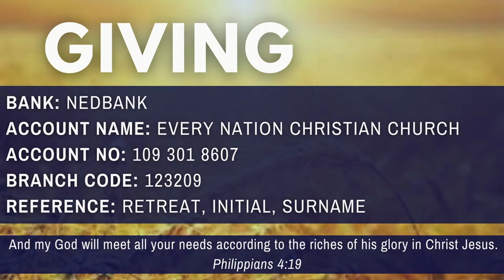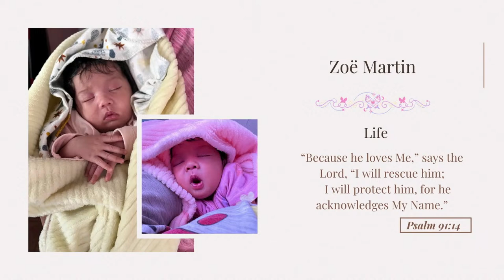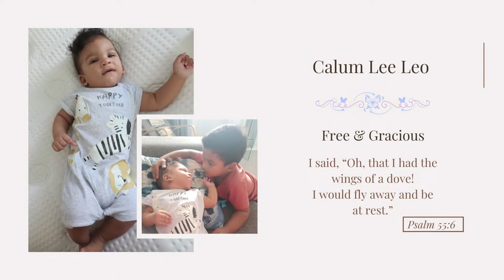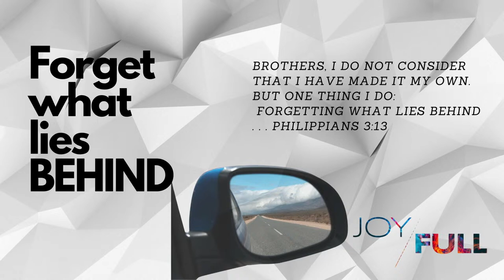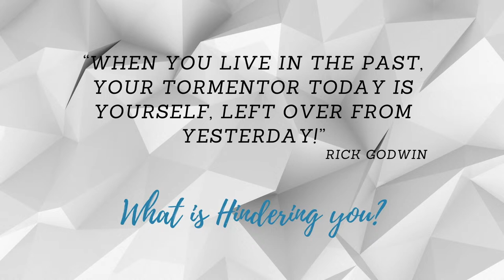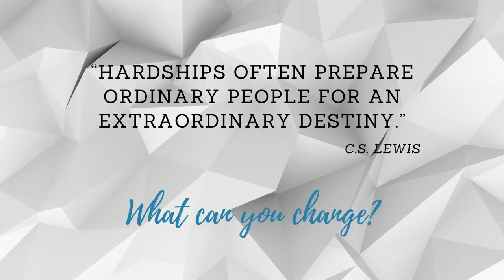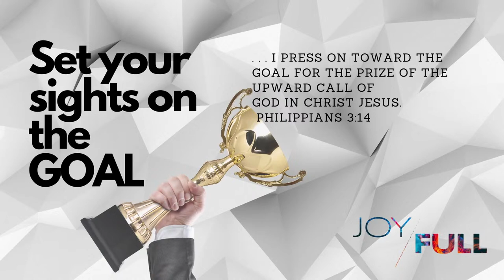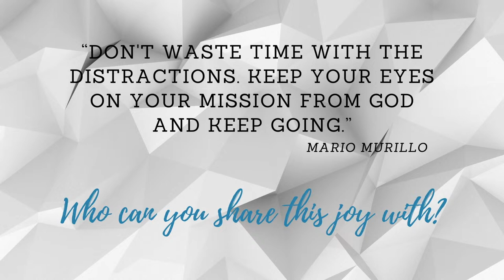ENR | Enrico Arends | 14 April 2024 | Joy in Pursuing Christ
Good Morning & Welcome to our Sunday Service Livestream.

We pray that your time with us will be a great blessing.

Message Series: Joyful - A study in the book of Philippians
Today's Message: Joy in Pursuing Christ

ABOUT US
We exist to love and honour God, to love people and to make disciples who will transform society.

NEXT STEPS
Have you made the decision to follow Jesus? Let us know so we can help you on your journey in Christ (WhatsApp)

GIVE
To support this ministry and help us continue to reach people all around the world